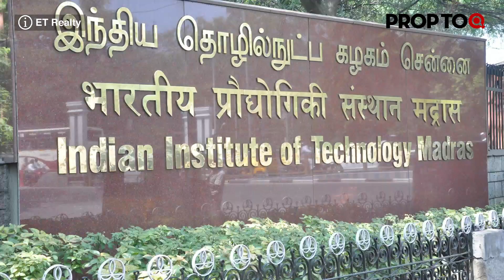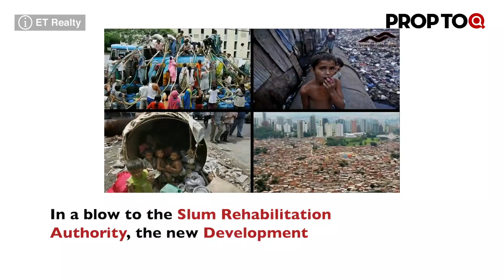IIT Madras & Tvasta develops India's first 3D printing construction technology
Realty News under 2 mins:
1 - Over 75% NRI buyers prefer investing in their hometowns
2 - IWG's Spaces leases 50,000 sq ft office space from Max Group in Noida
3 - IIT Madras & Tvasta develops India's first 3D printing construction technology
4 - New DCPR rules make slum schemes unviable in Mumbai
5 - Singapore Investors Lead Asian Outbound Property Investment In 2018